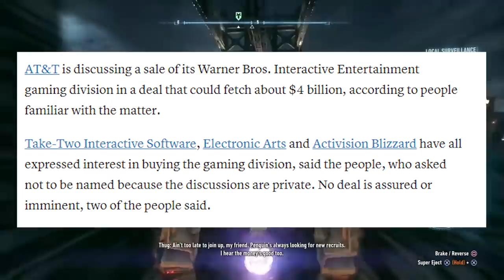Rocksteady and the New Batman Game Are Up For Sale...What's Next?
Don’t forget to “LIKE” the video if you enjoyed, every thumbs up goes a long way!

Is the New Batman Game in jeopardy...? Probably not. I explain why.

Reading now from IGN:

"AT&T Looking to Sell WB Interactive, Includes Studios Like Rocksteady and NetherRealm

AT&T is reportedly looking to sell the Warner Bros. Interactive Entertainment gaming division, which includes studios like NetherRealm, Avalanche, and Rocksteady. The deal could be valued at $4 billion and there’s reported interest from companies like Take-Two, EA, and Activision Blizzard.

In a report from CNBC, telecom company AT&T, which purchased Warner Media in 2018, is looking to divest some assets to help pay off $200 billion in debt. This includes WB Interactive, which has already picked up interest from some of the game industry’s largest companies. Though sources say a deal is neither in place nor imminent.

Any company that does purchase WB Interactive will not gain the rights to IP like Batman or Harry Potter, which is owned by Warner Bros. Instead, any deal will likely include a “commercial licensing agreement where AT&T can continue to get revenue from its IP.”

A potential purchase will, however, include studios that belong to WB Interactive like NetherRealm and Rocksteady, the developers behind Mortal Kombat, and the Batman Arkham series respectively.